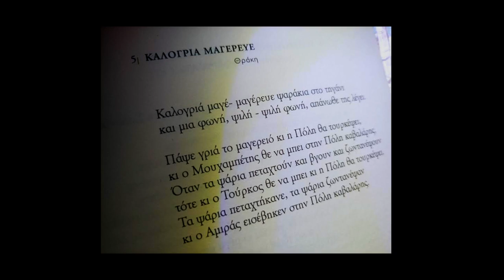Καλογριά μαγέρευε - Θράκης (Παναγία Εκατονταπυλιανή, Πάρος 1994)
Απόσπασμα από συναυλία που πραγματοποιήθηκε στην Παναγία την Εκατονταπυλιανή της Πάρου, στις 11 Σεπτεμβρίου 1994, και διοργανώθηκε από το Ιερό Προσκύνημα της Παναγίας Εκατονταπυλιανής Πάρου. Η συναυλία είχε τίτλο «Δόμνα Σαμίου – Σιγανά και Ταπεινά – Απήχηση Βυζαντινών Δρόμων».

Την Δόμνα Σαμίου συνοδεύουν οι μουσικοί:
Νίκος Φιλιππίδης, κλαρίνο, φλογέρα
Γιώργος Μαρινάκης, βιολί
Σωκράτης Σινόπουλος, πολίτικη λύρα, λάφτα
Αντώνης Απέργης, κανονάκι, ούτι
Κώστας Φιλιππίδης, λαούτο
Γιώργος Γευγελής, τουμπελέκι

Βιντεοσκόπηση: Αλέξης Γκόκας (1994)
Επεξεργασία ήχου και εικόνας, δημιουργία βίντεο: Δάφνη Τζαφέρη (2023)